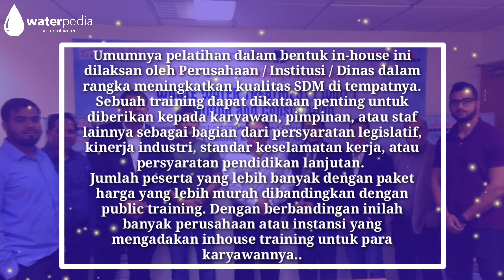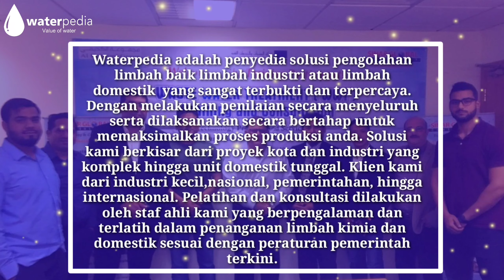Jasa Inhouse Training Pengolahan Air Limbah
InHouse Training adalah sebuah bentuk program pelatihan, dimana materi pelatihan, waktu serta tempat pelatihan ditentukan sesuai dengan yang diminta dan dibutuhkan oleh peserta atau perusahaan yang meminta. Umumnya pelatihan dalam bentuk in-house ini dilaksan oleh Perusahaan / Institusi / Dinas dalam rangka meningkatkan kualitas SDM di tempatnya. Sebuah training dapat dikataan penting untuk diberikan kepada karyawan, pimpinan, atau staf lainnya sebagai bagian dari persyaratan legislatif, kinerja industri, standar keselamatan kerja, atau persyaratan pendidikan lanjutan. Sistem Pengolahan Air Bersih

Hubungi Lebih Lanjut :
PT.Waterpedia Rejeki Langit
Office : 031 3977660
WA 1 : 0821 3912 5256
WA 2 : 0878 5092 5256